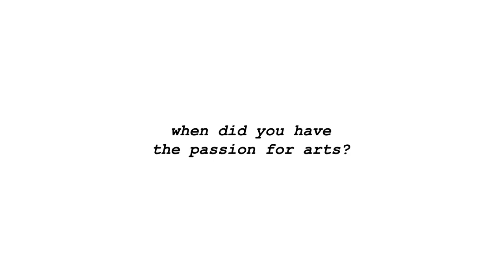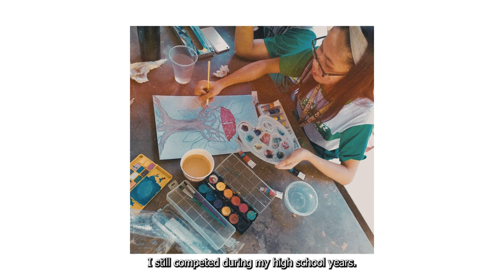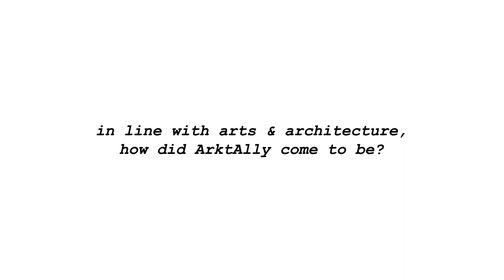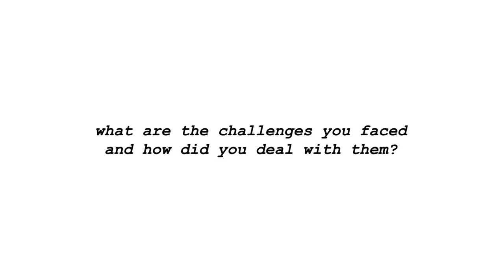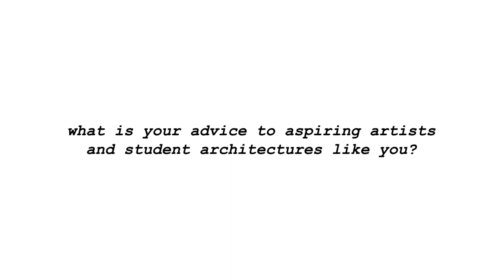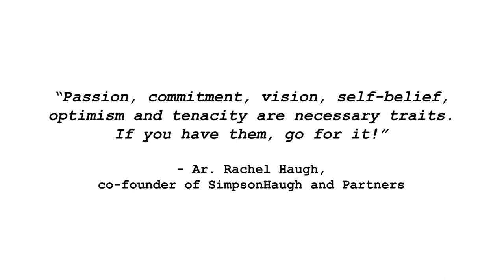Arki-In-Progress ft. ArktAlly | In-Progress Ep. 1 | Max Santos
Get to know more about ArktAlly, her inspiration behind her works, and her aspirations as a future architect and artist.

𝘈𝘳𝘬𝘵𝘈𝘭𝘭𝘺 𝘪𝘴 𝘢 𝘤𝘰𝘯𝘵𝘦𝘯𝘵 𝘤𝘳𝘦𝘢𝘵𝘰𝘳 𝘢𝘯𝘥 𝘴𝘵𝘶𝘥𝘦𝘯𝘵 𝘢𝘳𝘤𝘩𝘪𝘵𝘦𝘤𝘵 𝘵𝘩𝘢𝘵 𝘯𝘰𝘸 𝘩𝘢𝘴 19𝘒 𝘧𝘰𝘭𝘭𝘰𝘸𝘦𝘳𝘴 (𝘢𝘯𝘥 𝘤𝘰𝘶𝘯𝘵𝘪𝘯𝘨!). 𝘚𝘩𝘦 𝘤𝘰𝘯𝘵𝘪𝘯𝘶𝘦𝘴 𝘵𝘰 𝘦𝘯𝘤𝘰𝘶𝘳𝘢𝘨𝘦 𝘱𝘦𝘰𝘱𝘭𝘦 𝘵𝘰 𝘳𝘦𝘢𝘤𝘩 𝘧𝘰𝘳 𝘵𝘩𝘦𝘪𝘳 𝘥𝘳𝘦𝘢𝘮𝘴 𝘢𝘯𝘥 𝘪𝘯𝘴𝘱𝘪𝘳𝘦 𝘸𝘪𝘵𝘩 𝘵𝘩𝘦 𝘤𝘰𝘯𝘵𝘦𝘯𝘵 𝘴𝘩𝘦 𝘮𝘢𝘬𝘦𝘴.

This is the 𝗳𝗶𝗿𝘀𝘁 𝗲𝗽𝗶𝘀𝗼𝗱𝗲 𝗼𝗳 𝗜𝗻-𝗣𝗿𝗼𝗴𝗿𝗲𝘀𝘀.

𝘐𝘯-𝘗𝘳𝘰𝘨𝘳𝘦𝘴𝘴 𝘪𝘴 𝘢 𝘮𝘪𝘯𝘪-𝘥𝘰𝘤𝘶 𝘴𝘦𝘳𝘪𝘦𝘴 𝘣𝘺 𝘔𝘢𝘹 𝘚𝘢𝘯𝘵𝘰𝘴 𝘧𝘦𝘢𝘵𝘶𝘳𝘪𝘯𝘨 𝘢𝘳𝘵𝘪𝘴𝘵𝘴 𝘵𝘰 𝘴𝘦𝘦 𝘸𝘩𝘢𝘵'𝘴 𝘣𝘦𝘩𝘪𝘯𝘥 𝘵𝘩𝘦𝘪𝘳 𝘱𝘳𝘰𝘨𝘳𝘦𝘴𝘴, 𝘭𝘦𝘢𝘳𝘯 𝘧𝘳𝘰𝘮 𝘵𝘩𝘦𝘪𝘳 𝘦𝘹𝘱𝘦𝘳𝘪𝘦𝘯𝘤𝘦𝘴, 𝘢𝘯𝘥 𝘭𝘰𝘰𝘬 𝘧𝘰𝘳𝘸𝘢𝘳𝘥 𝘵𝘰 𝘵𝘩𝘦𝘪𝘳 𝘧𝘶𝘵𝘶𝘳𝘦 𝘦𝘯𝘥𝘦𝘢𝘷𝘰𝘳𝘴. 𝘞𝘦 𝘩𝘰𝘱𝘦 𝘵𝘰 𝘪𝘯𝘴𝘱𝘪𝘳𝘦, 𝘦𝘥𝘶𝘤𝘢𝘵𝘦, 𝘢𝘯𝘥 𝘤𝘢𝘱𝘵𝘶𝘳𝘦 𝘩𝘦𝘢𝘳𝘵𝘴 𝘵𝘩𝘳𝘰𝘶𝘨𝘩 𝘵𝘩𝘦𝘴𝘦 𝘴𝘵𝘰𝘳𝘪𝘦𝘴.